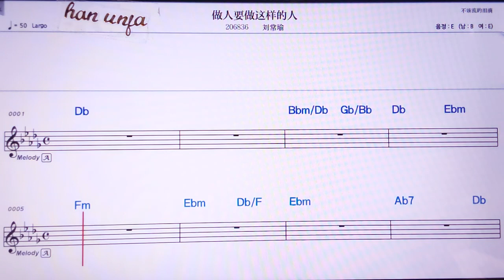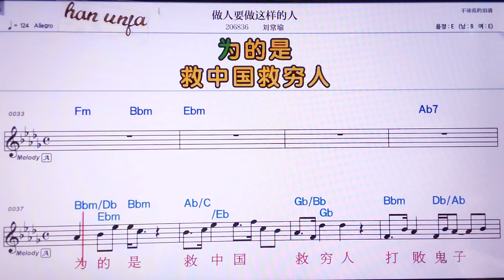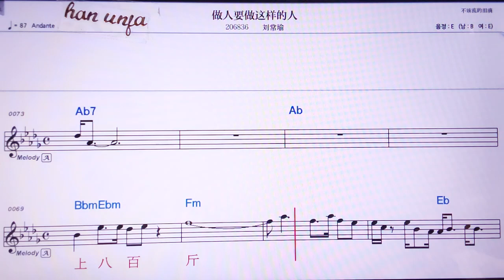💖쭈어렁야오쭈어쪄양러던/ 리유충 👍MR,노래방, 가라오케, 악보, 코드, 가사 ,Karaoke,반주